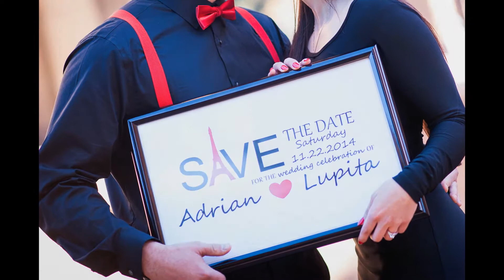Adrian + Pita's Engagement Session | Orlando Dalisay Photography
Special thanks to Lex for the Save the Date Video!